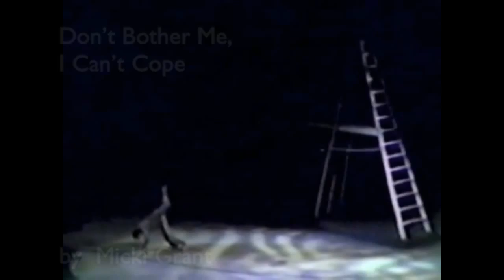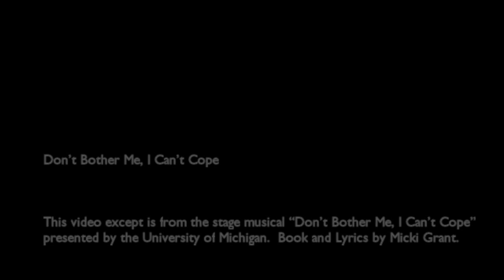don't bother me, i can cope 2016